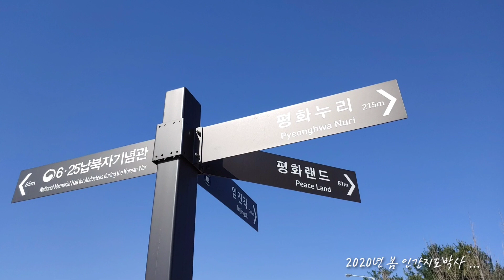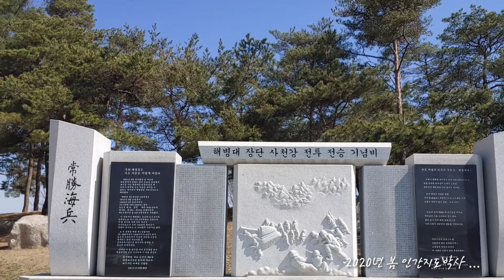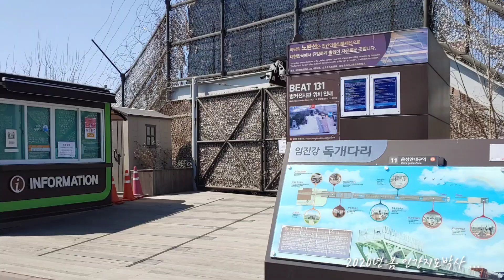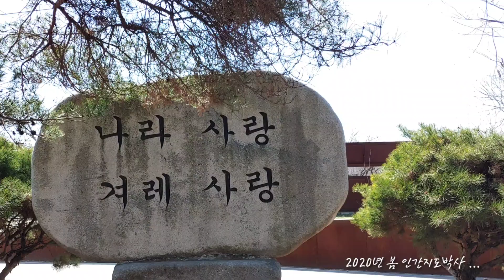가수 장지우 -천사의 섬 임자도 /영상배경 :경기 파주 임진각 평화누리 공원에서 ...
2020년 봄 ...
영상배경 :경기 파주 임진각 평화누리 공원에서 ...